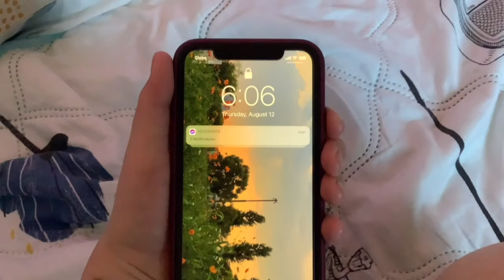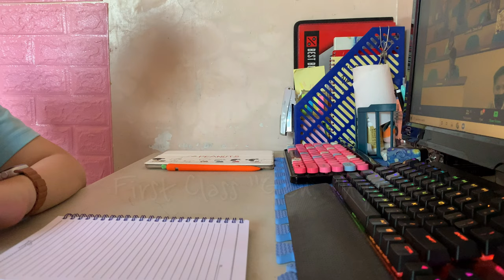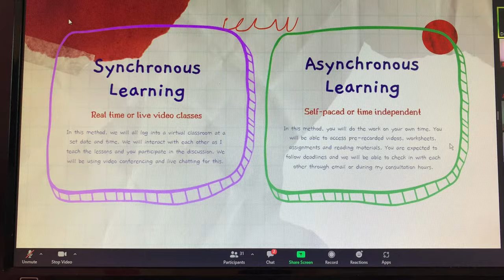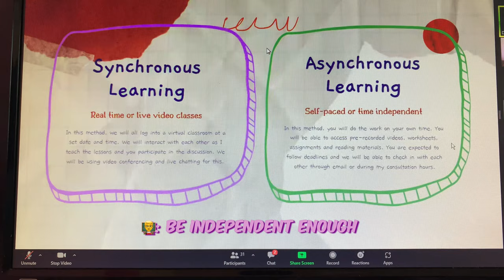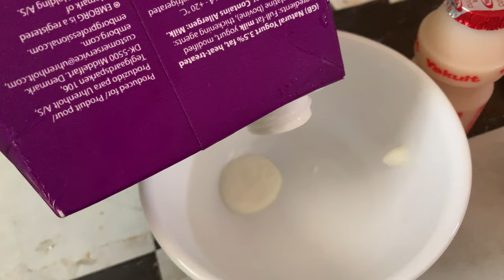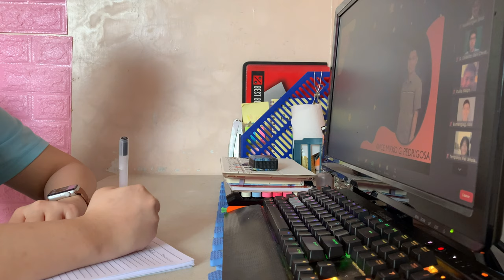12th Gr KOREAN Stem Student | Online class(study)vlog | Morning routine | Being productive~ 유학생 브이로그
Hi guys!! This is my first vlog hope you enjoy watching it ❤️

No Re posting please 🙏 Thank you

많이 많이 봐주세요👋😆

APP
ZOOM

BGM
VLLO- DAILY 11
VLLO- SUNSHINE 2
VLLO- BUENOS DIOS
VLLO- TIME FOREST

VIDEO EDIT
VLLO
面包视频
SODA

Accessories

IPhone Xr
Ipad Air 3
2nd gen Apple pencil

Keyboard
 Corsair

🖊- muji pen 0.5

⌚️- Apple Series 3 silver